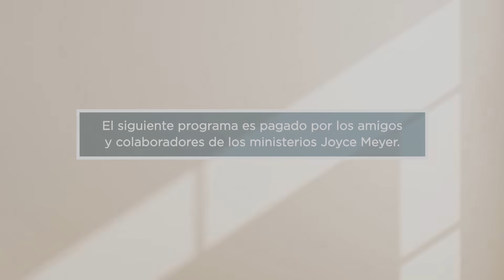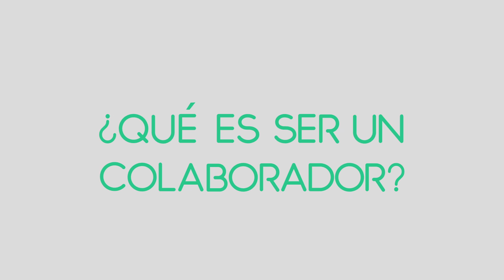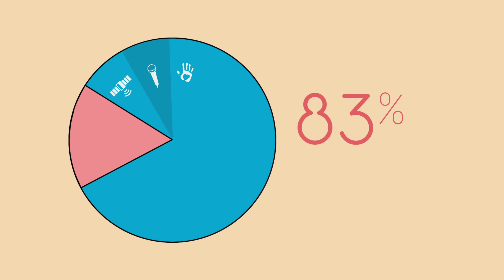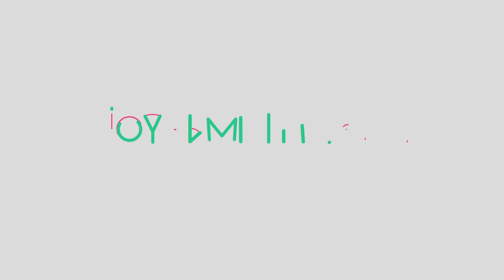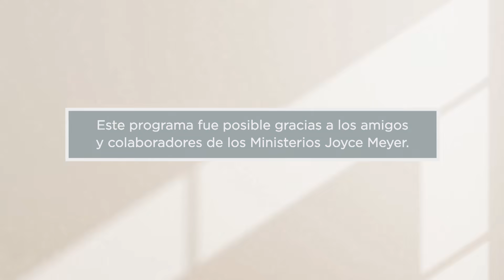Aprendiendo a Recibir -2 | Joyce Meyer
¿Has recibido todo lo bueno que Dios tiene para ti? Hoy, Joyce comparte lo que podemos recibir de parte de Dios y cómo después podemos compartir lo que hemos recibido.